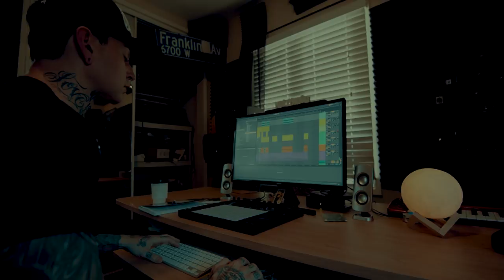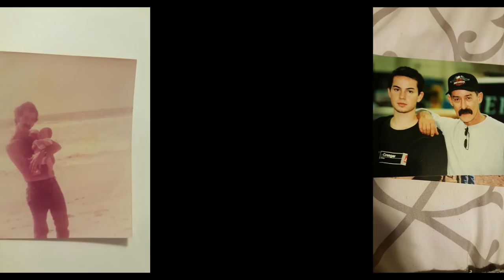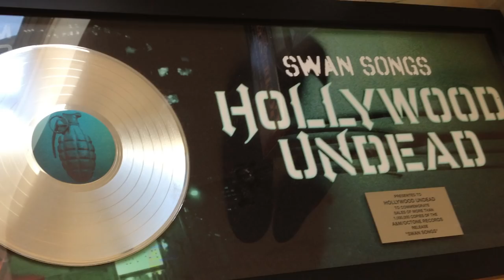DOVE AND GRENADE INDUSTRIES - THE STORY BEHIND THE BRAND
We started Hollywood Undead to tell the stories of our lives, to share our history and hopefully affect and inspire people.

After 5 years of working behind the scenes in the cannabis industry we have started our own brand. DOVE & GRENADE INDUSTRIES is a new chapter for us and what we care about. We’ve always done things the hard way because we want to do them the right way. This has been a labor of love and we can’t wait to share it with you. Blood sweat and tears. No suits and ties.

Music written and produced by Jorel Decker

Video shot and edited by Brian Cox